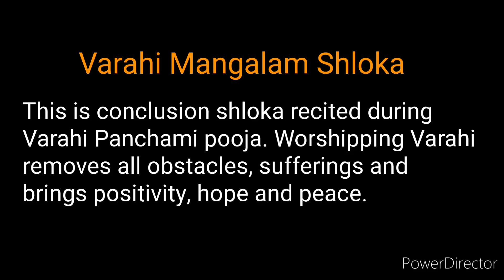Sri Varahi Mangala Aarthi Shloka for Panchami Pooja || Ashaada Navaratri